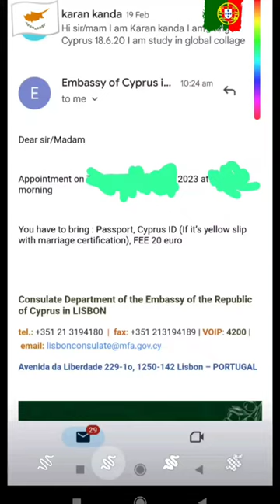HOW you apply a Cyprus PCC in Portugal growaccount information fypシ cyprus 1m fypシ youtube #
how you. apply a Cyprus PCC in Portugal yes it's real alll best thank you fypシ growaccount 4uviral portugal2022 100kvews 1m viraltrick 1m no problems